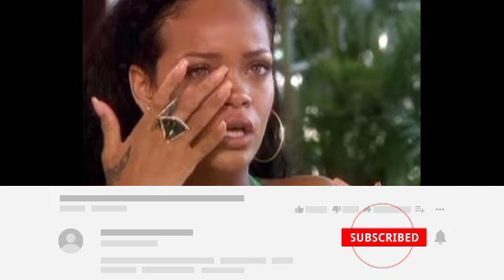Rihanna in Tears as ASAP was apprehended by Cops for this reason.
The incident and ensuing apprehension of ASAP Rocky without a doubt negatively affected Rihanna. Being in the public eye means that personal battles are frequently magnified, and the tension of dealing with such situations can overpower. Rihanna's tears act as a wake up call that VIPs, notwithstanding their status, are human beings with their own fears and vulnerabilities.